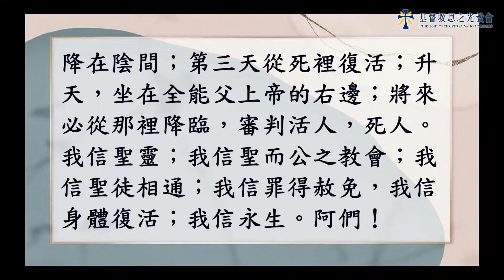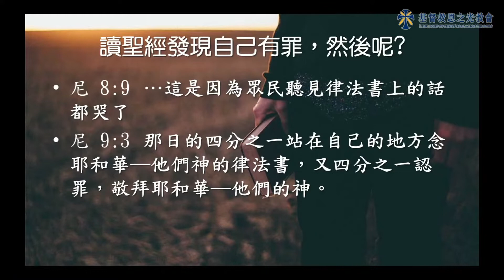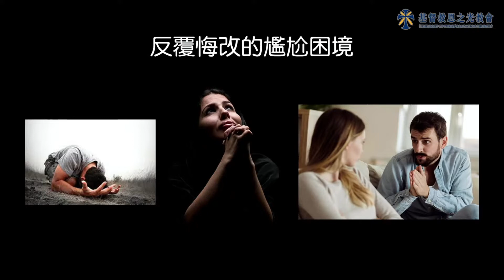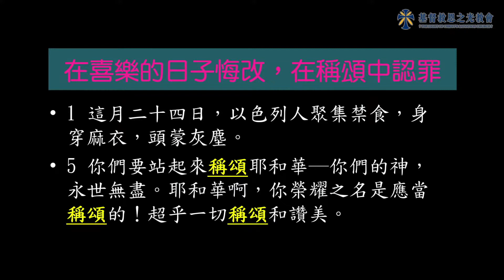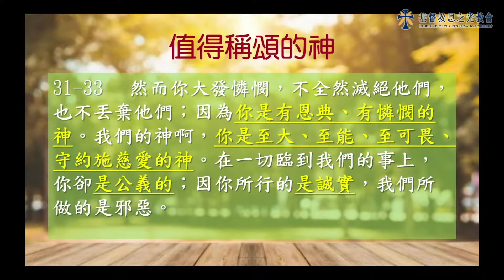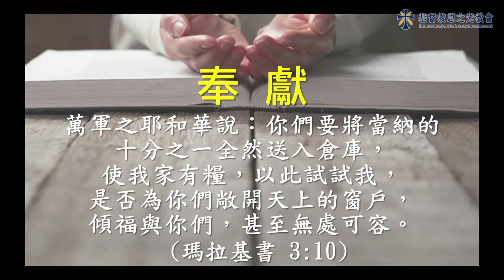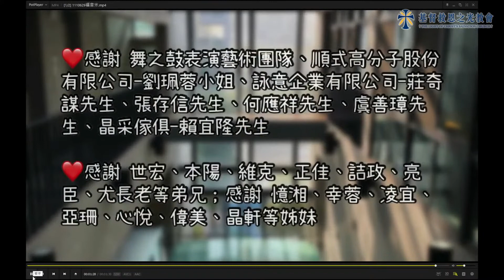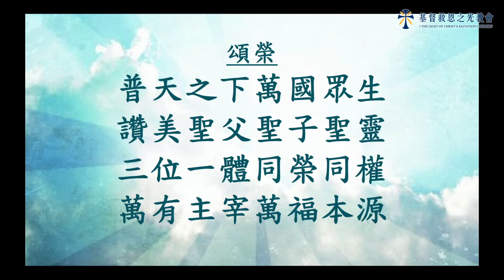【主日信息】2022/07/03 講題：如何跟上帝不尷尬?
【主日信息】2022/07/03
講員：張時斌 牧師
講道主題：如何跟上帝不尷尬?
經文：尼希米記9章1～5、32～33節

線上主日聚會時間：
週六晚上 6點半開始
週日上午 10點開始

★分段時間
00:00 開播主日會前禱告
05:28  敬拜 （滿有能力）
10:27 敬拜（深不見底的愛）
17:50 敬拜（打開天窗）

31:28 講道
01:11:15 報告時間

小提醒
聚會前可提前10分鐘安靜心禱告、等候神喔！
Line：搜尋官方帳號「基督救恩之光教會」
歡迎您透過以上管道，來認識我們，加入神的家喔！
喜歡我們的聚會和信息嗎？
歡迎使用奉獻支持:
2..郵局劃撥
帳號：22737766
戶名：財團法人基督教基督救恩之光教會
3. 銀行匯款
帳號：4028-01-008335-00  彰化銀行北屯分行
給在收看線上直播的弟兄姐妹溫馨提醒：
*鼓勵大家聚會開始前10分鐘，預備心，打開直播連結
*雖然在看螢幕，但應以敬拜的心來看直播喔！
*勿邊看邊飲食、聊天、走動
*鼓勵大家邀請2-3位家人一起收看喔！
願神賜福各位！